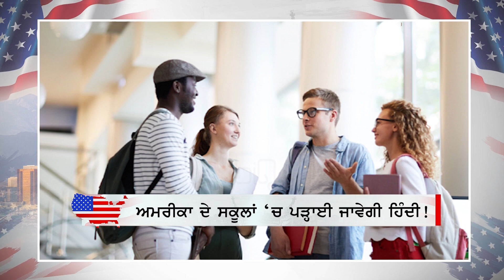ਓਬਾਮਾ ਦੇ ਘਰ ਨੇੜਿਓਂ ਸ਼ੱਕੀ ਗ੍ਰਿਫ਼ਤਾਰ, 20 ਸਾਲ ਮਗਰੋਂ ਅਮਰੀਕਾ ਦੀ ਵਧੀ ਚਿੰਤਾ | America News